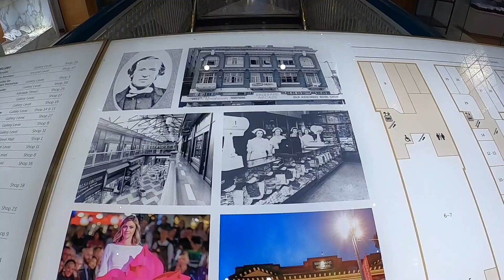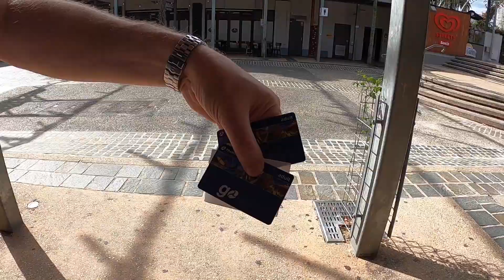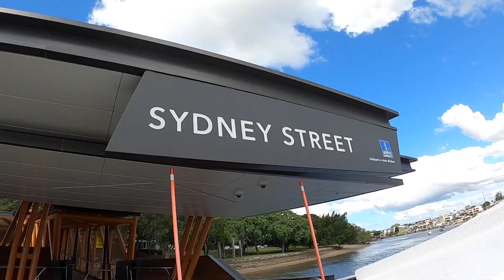48 hour in Brisbane | MAX AND HIM | GAY COUPLE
Hello everyone. (Press cc, there will be English) We have been visiting Brisbane for a very long time that we have not been here. It is a 3-day trip, we will combine into a single clip. ​MAX AND HIM

bl gaysian lgbt gay couple vlog age gap relationships max him